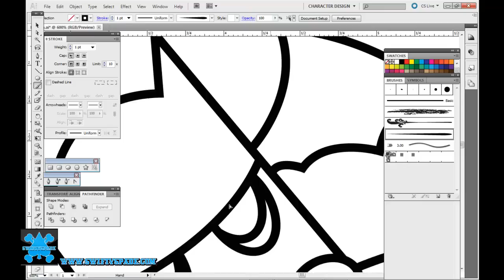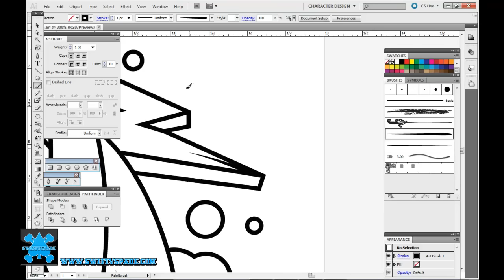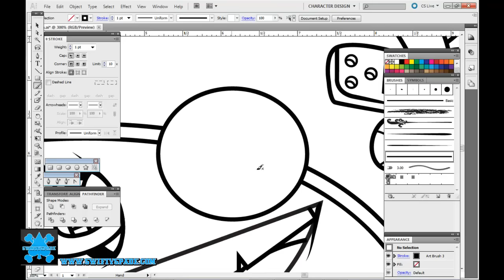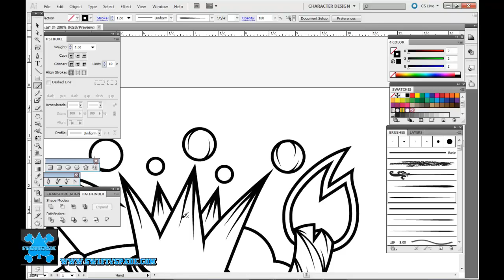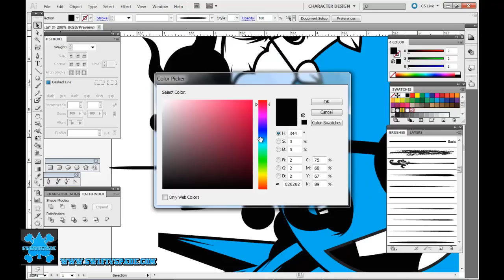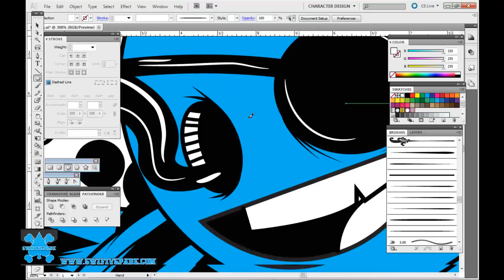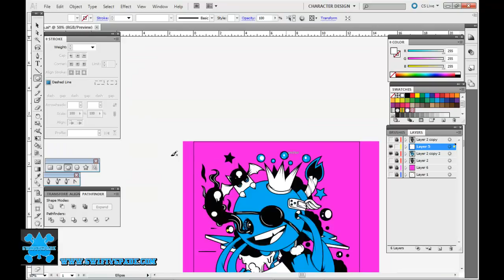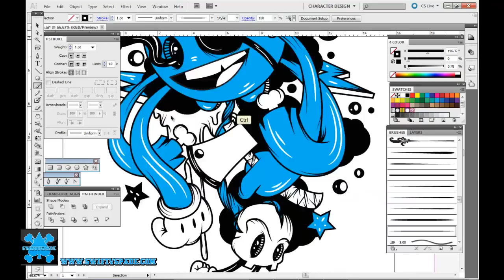" Balloon " design process in Adobe Illustrator 2 of 2- Swiftyspade